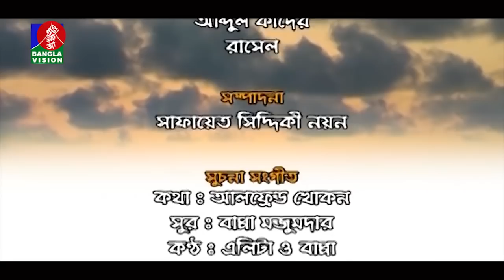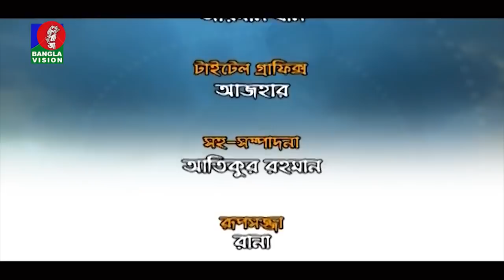Long March - লংমার্চ I EP 41 I Mosharraf Karim, Akhomo Hasan, Tisha, Bangla New Natok 2021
BanglaVision DRAMA brings to you Bangla New Natok 2021 “Long March - লং মার্চ” starring- Mosharraf Karim, Akhomo Hasan, Tisha, Dr. Ejaj, Khushi, Runa Khan, Mishu Sabbir & many more. The new natok Directed by Masud Sejan. Hope you enjoy all of our bangla natok, bengali drama and bangladeshi natok.

Natok: Long March - লং মার্চ
Episode: 26
Cast: Mosharraf Karim, Akhomo Hasan, Tisha, Dr. Ejaj, Shahnaj Khushi, Runa Khan, Mishu Sabbir & many more.
Director: Masud Sejan
Cinematography: MR Mizan, Rajib, Abdul Kader
Edit & Color: Shafayet Siddik Noyon
Makeup Artist: Habib & Azad
Trolly: Faruk & Mamun
Presents: BanglaVision